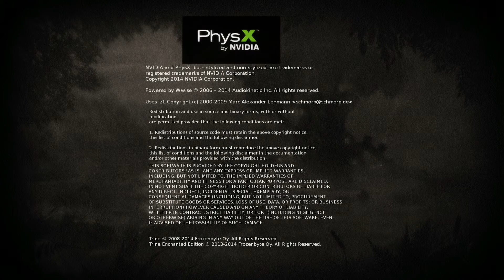Rechnerknolle und Kollegen spielen Trine - #014 Der Soloauftritt [FINALE]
Wir gelangen zum "Tower of Sarek", dem eher unepischen Ende von Trine. Immerhin hat Martin eine Art Soloauftritt, da Silvio und ich recht früh ins virtuelle Gras beißen.

Wer Lust hat, kann sich dann noch unsere "messerscharfe Analyse" anhören während der komplette Abspann des Spiels läuft!

♦ Mehr Rechnerknolle auf Google+!